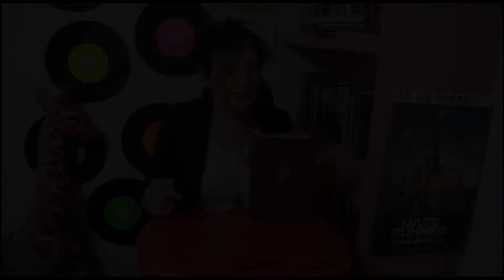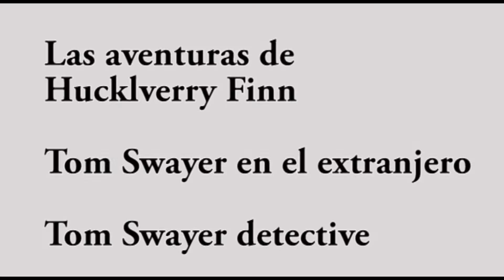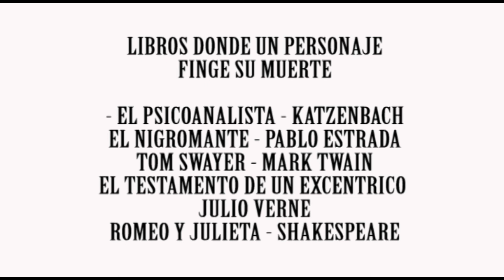Tom Swayer vs Dilema Juan Gabriel - ¿fingirias tu muerte?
Tom Swayer es un niño travieso que conquisto nuestros corazones.Una de sus travesuras consistio en fingir su muerte. Actualmente se especula que Juan Gabriel fingio su muerte, por razones muy diferentes a las del joven Swayer, descubre en este video todo sobre Mark Twain...